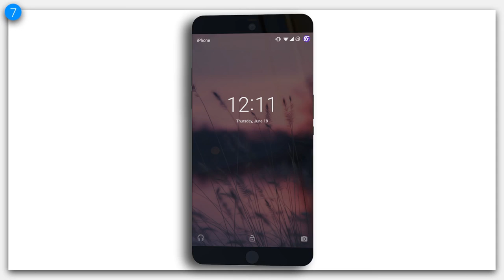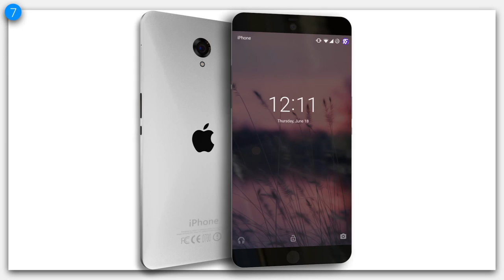iPhone 7 mini Concept 2015 | iphone 7 review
iPhone 7, 7 Plus & 7 Mini Rumors & Leaks Have Begun! New Features To Expect & Rumor Roundup With Sources!